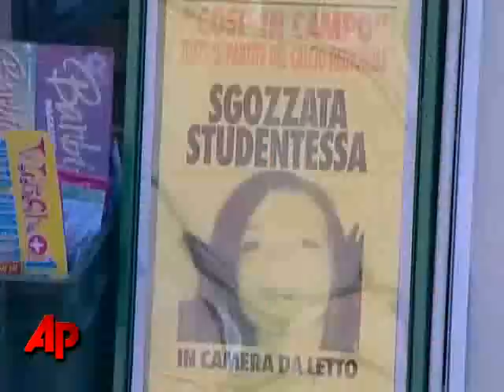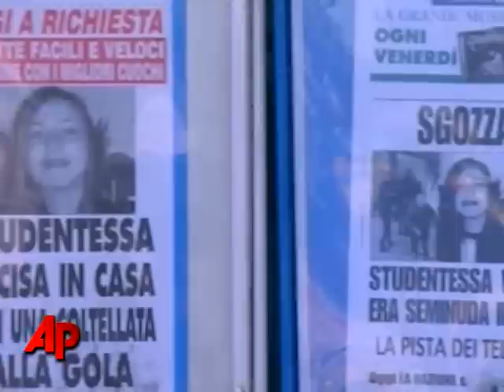American Murder Suspect's Trial Begins in Italy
A judge ruled Friday that the trial of an American student accused in the slaying of her British roommate would remain open to the media despite what prosecutors said was a gruesome sexual attack. (Jan. 16)